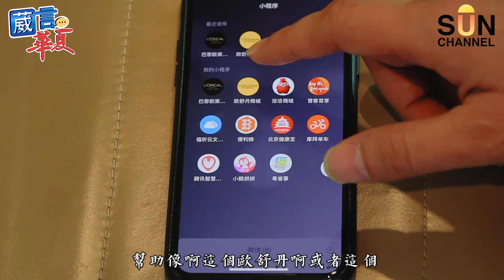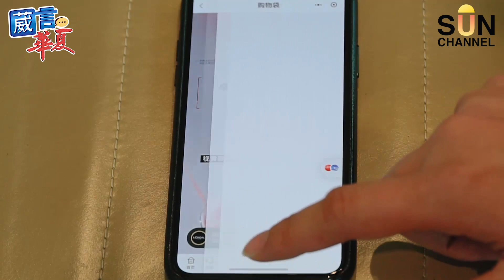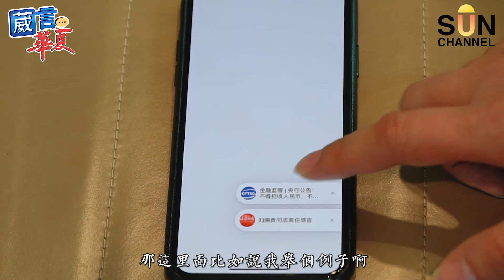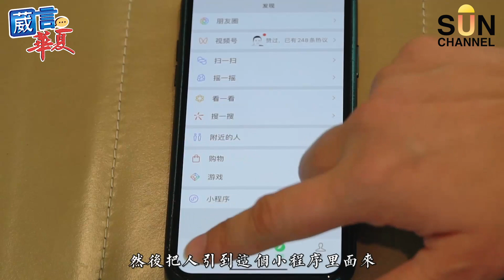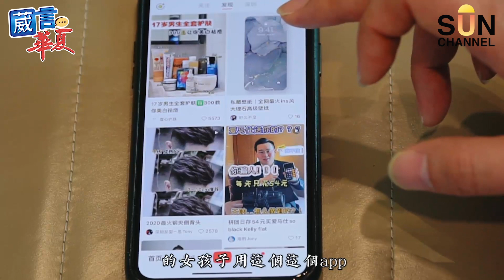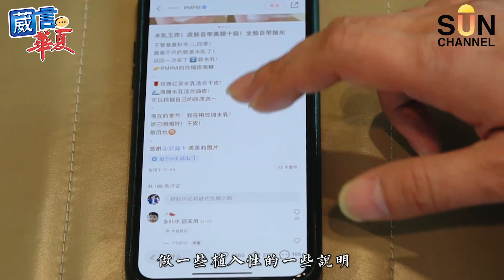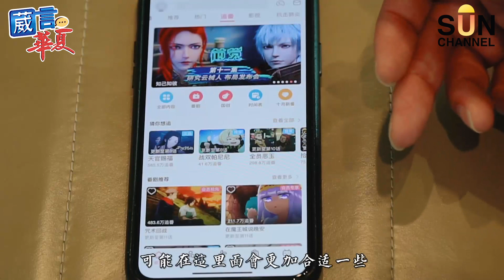【繁簡字幕】基金猛人Alex Au：呢間公司客戶勁過微盟，值得留意（Part 1／2）嘉賓：唐健︱葳言華夏︱Sun Channel︱20201223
公司簡介：
愛點擊(NASDAQ:ICLK)成立於2009年，總部位於香港，通過全球十大辦公地點覆蓋亞洲及歐洲市場。通過精準營銷和提供SAAS一條龍服務，幫助國際大型品牌打入中國市場。

嘉賓簡介：
唐健
愛點擊共同創始人兼CEO
清華大學計算機系博士
香港人工智能與機器人學會HKSAIR副理事長。博士畢業後先後任職於微軟亞洲研究院、百度、Yahoo全球研發中心、騰訊等巨頭企業核心部門，期間承擔或引領多個重大項目的技術架構和研發管理工作。